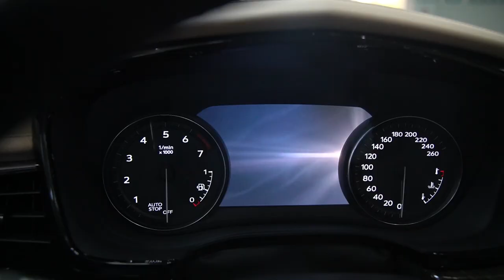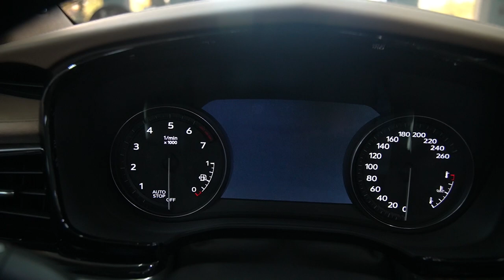ОБЗОР НА CADILLAC XT6 / PRO-TUNING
⚡️ CADILLAC XT6

Статус: в наличии
Комплектация: Premium Luxury
Год выпуска: 2020
Пробег: 43 749 км
Двигатель: 2.0 бензин
Мощность: 200 л.с
Цвет кузова: гранатовый перламутр
Цвет салона: черный

Краснодар:
📍Российская, 263

Москва:
📍Соколово-Мещерская, 29

Ставрополь:
📍 проспект Кулакова, д. 33А